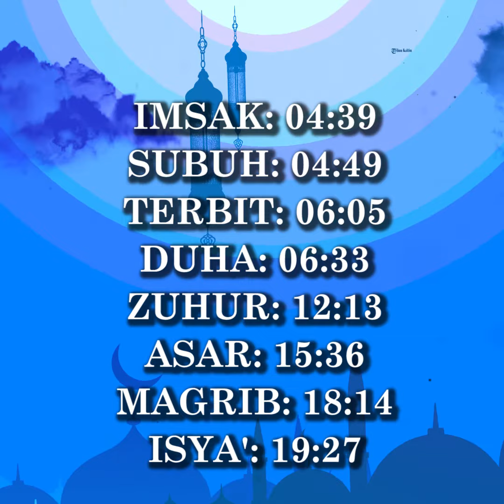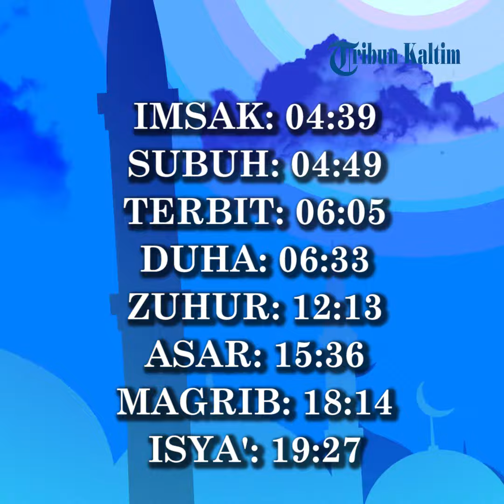Jadwal Imsakiyah Penajam Paser Utara 2020, 19 Mei 2020, 26 Ramadhan 1441 H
Berikut Jadwal Imsakiyah Penajam Paser Utara 2020, selama satu bulan penuh puasa Ramadhan 1441 H.